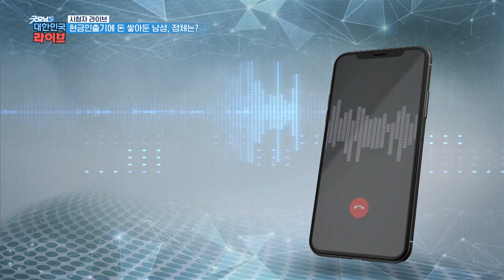현금인출기에 현금을 쌓아둔 남성의 정체는? KBS 220428 방송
현금인출기 앞을 떠나지 않는 남성

그리고 현금인출기 위에 쌓인 현금다발

이를 수상하게 여긴 옆의 한 여성
경찰에 신고하는데...

과연 남성의 정체는?